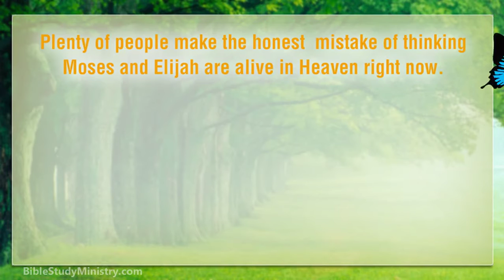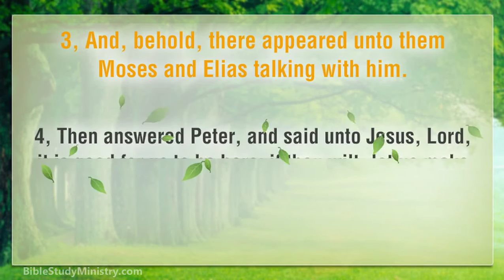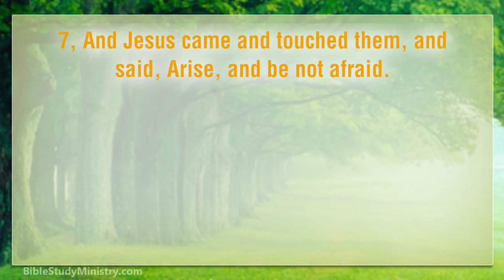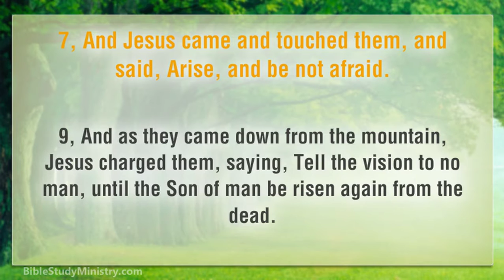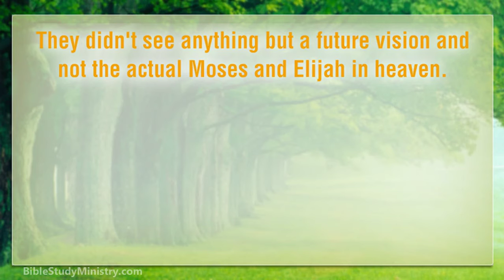Moses and Elijah Were Seen in a Vision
This video hopes to share that when Jesus was transfigured on the mountain before James and Peter, Moses and Elijah were not physically there. They were seen in a vision. Thank you.